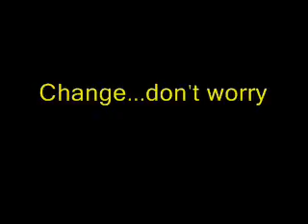Change...don't worry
Ambient sound